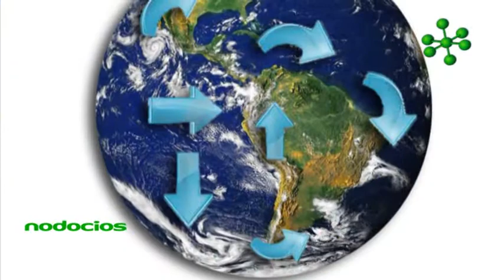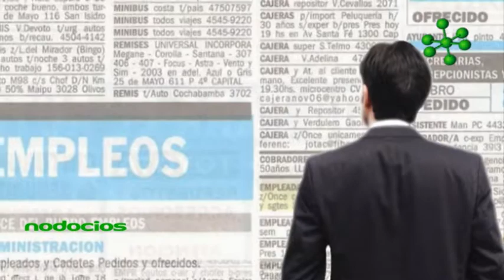La solidaridad la creación de riqueza y el Cuidado Por Bernardo Toro